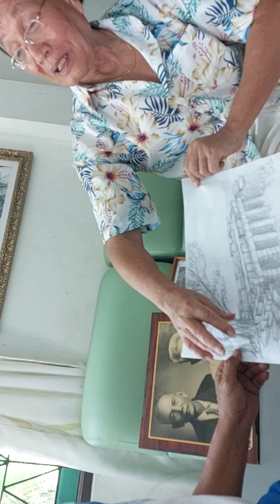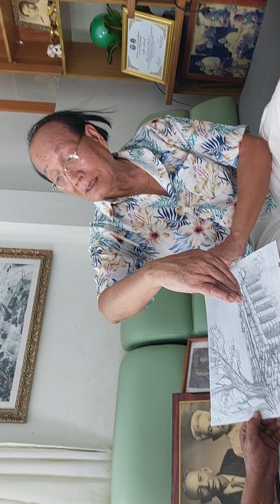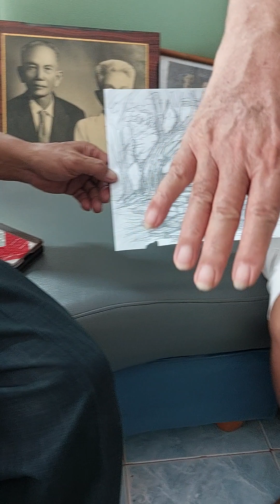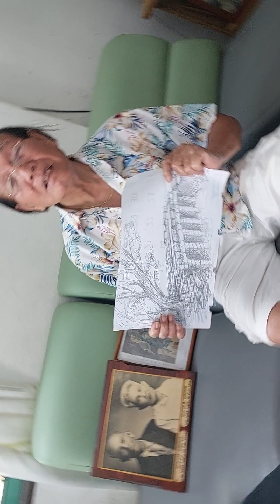สะพานขอมสกลนคร